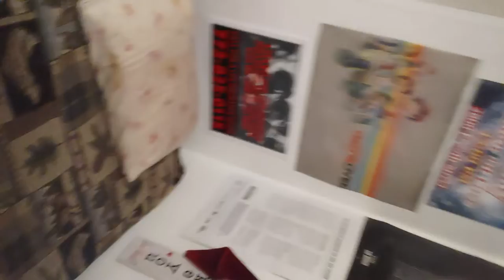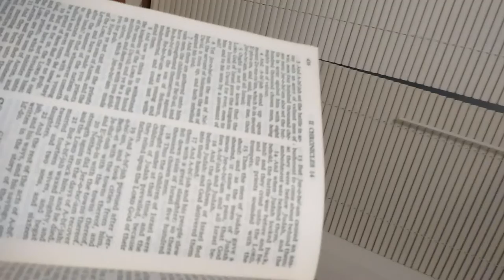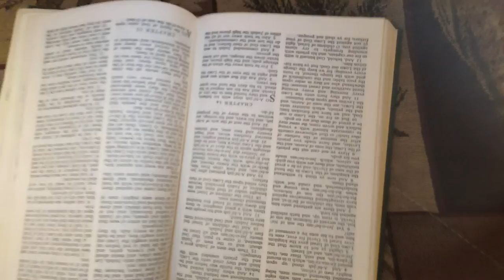MARY-LEE'$ THEY SAY NUMBERS DON'T LIE READER STEP YOUR GAME UP & THEN STOP HATIN ON MY GAME & NAME!.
ON GOD...
ON GOD I AIN'T GOT TO LIE TO YOU ABOUT THE TRUTH OR ABOUT U ON GOD IF ANYTHING BAD HAPPENS TO ME I PITY THE FOOL ON GOD I DID ALL I COULD TO MAKE UP FOR THE SCHOOLING I NEVER HAD AND THE SPECIAL ED CLASS AND CLASSES THAT THEY PUT ME IN ON GOD I KNOW NOW WHY I WAS CHOSEN AND HELL N'@LL I DON'T NEED NO SPOKESMAN TO TELL U ALL I DO IZ WIN...WIN...WIN... ON GOD IF I DON'T GET BACK MY FAM-A-LEE...LEGACY AND REP ON GOD ONLY GOD KNOWS WHAT'$ GOING TO HAPPEN TO ALL OV U DISRESPECTFUL BITCHES ON GOD I REALLY HOPE THAT MY HIGHER POWER IZ LISTENING OR SOME OLD MAN FINDS MY ENEMIES FISHING WHY? FOR U NOT COMPREHENDING AND NOT LISTENING TO THE WARNINGS THAT I AM SENDING AGAIN AND WHEN IT COMES TO U BOTHERING ME MARY-LEE AND WHO ONLY WANTED THE BEST FOR U AND ME BUTT...BUTT...BUTT.
BCUZ ALL U DO IS SLEEP TWEET AND CRITIQUE ME AND NO U WILL NEVER DEFEAT ME AND SINCE I AM THE BEST I GUESS THAT MEANS THAT I HAVE TO GIVE U ALL OV ME AT THE SAME DAMN TIME ON GOD U KNOW I AIN'T LYING OR BUYING INTO MY HATERS LIFE INSURANCE POLICIES OR THEIR LIFE OV CRIME SO U MAY AS WELL STOP TRYING TO FIGURE OUT HOW U ARE GOING TO GET ME MARY-MAC BACK ON THE MAP OV FAKE ASS ACTORS AND RAPPERS WHEN U KNOW GOTT DAMN WELL I AM A PROFESSIONAL AND WHO ALWAYS KNEEDZ HER DOUGH FO SHO AND TELL AND NOT FOR BLACK TAILS ON GOD IF THIS YEAR 2022 GOES BY WITH U HATERS STILL LYING AND ACTING LIKE U DON'T KNOW WHO I AM O MY GOD I CAN ONLY IMAGINE HOW YOUR LIFE IS GOING TO END OR TURN OUT AND THAT GOES FOR ALL OV U WANNA BEEZ FAKES AND GREAT PRETENDERS TOO AND WHO STILL BE THINKING THAT SINNING CREEPING AND CHEATING MAKES U A WINNER IT DOES NOT! WHY NOT? BCUZ NOT EVEN THE COPS CAN DENY THE FACT THAT U R MY OPPS SO U MIGHT AS WELL STOP COCK BLOCKING NOW!
AND THEN JUST HELP ME MARYLEEDAVIZ HELP U AND ME OUT WHY? SO THAT WE CAN BOTH FULFILL OUR NEEDS HOW BY TURNING REAL DREAMS INTO REALITIES AND NOT JUST ANOTHER ONE OV YOUR FANTASY NIGHTMARE ON LEE'$ STREET ON GOD I'MA NEED U READER TO GET MORE LIKE ME AND SPIKE LEE AND THEN JUST DO THE RIGHT THING BY U HE AND ME.
THIS TIME PLEASE BCUZ IF NOT I DON'T KNOE IF OUR FUTURE IZ GOING TO LOOK AS GOOD AS U DUDE ON GOD I AIN'T FLIRTING WITH U BUT I AM TELLING U THE TRUTH SO PLEASE DON'T LAUGH AT ME OR MARK ME FOR DEATH AND ALL BCUZ U THOUGHT I SLEPT ON THE ONES AND WHO OBVIOUSLY WAS NOT THE BEST CONTESTANT ON THE PRICE IS RIGHT SHOW LET ALONE THE BOZO AND COOKIE HOMO BLOW FOR BLOW SHOW ON GOD I WASTED TOO MUCH TIME AND ENERGY WATCHING T. V.  AND LISTENING TO MUZIC AND FOR WHAT JUST TO GET SNUFFED OUT BY A CARTOON CHARACTER AND WHO I BARELY EVEN CARED FOR AND TO TELL U THE TRUTH I REALLY THOUGHT THAT THEY WERE BLUFFING EVERY TIME THEY TRIED TO SNUFF ME? ON GOD CAN SOMEBODY PLEASE TELL GOOFY I MEAN SHAGGY IT WASN'T ME WHO BROKE THE CHAIN OV COMMAND OR THE CODE OV SILENCE BUT I DID SPEAK OUT LOUD-LEE ABOUT THE RAPES...CHILD ABUSE & VIOLENCE AND IF THAT MAKES ME A MOVING TARGET AND NOT A SPOKEN WORD ARTIST THAN SO BE IT BUT AT LEAST I WON'T BE LABELLED AS A SPECIAL'$ ED PERSON OR RETARDED IN OTHER WORDS NERDS THANK U GOD ALSO KNOWNS AS GOOD ORDER-LEE DIRECTION AND NOT JUST A GOD DOG SPELLED BACKWARDS AND WHO KEEPS CHASING HIS OR HER BLACK TAIL GET IT? GOT IT? GOOD...
NOW STOP RIDING MY COAT TAIL...
BEFORE I TELL ON U TOO...
KOOL-JOE AKA CUJO...LOSERS PEACE...
WRITTEN BY:
MARY-LEE
AKA
MARY-MAC
515-2022
TIME:
5:23-5:25-5:55-5:59-6:04-6:07@M
12 Tell Tale Signs of King Baby | Help Me Stop